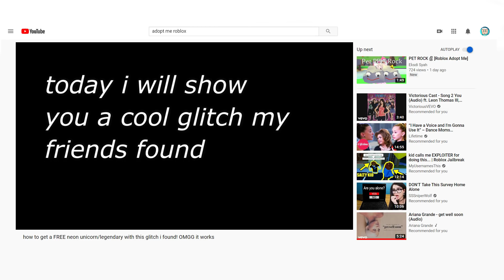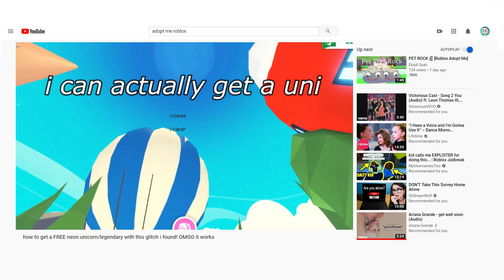*SECRET* MENU FOR FREE NEON LEGENDARY PETS EXPOSED // Adopt Me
How to get free neon legendary pets in roblox adopt me using this awesome new glitch i found!